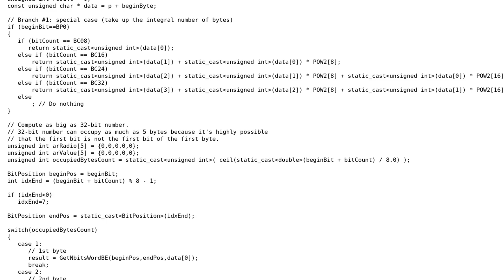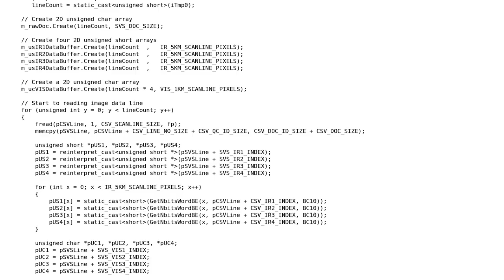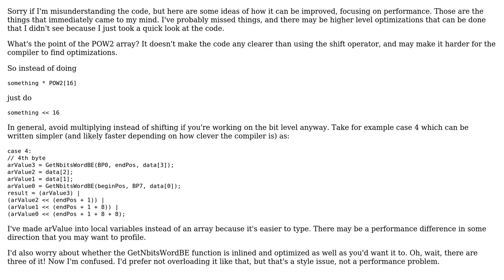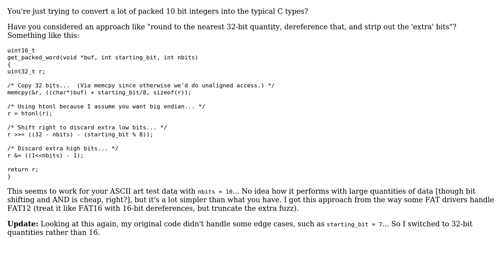Code Review: Bit-twiddling for a custom image format (2 Solutions!!)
Code Review: Bit-twiddling for a custom image format

With thanks & praise to God, and with thanks to the many people who have made this project possible! | Content (except music & images) licensed under CC BY-SA | Music | Images & others | With thanks to user Martin Vilcans user GoldenLee user finnw user asveikau and the Stack Exchange Network Trademarks are property of their respective owners. You are responsible for your own actions.